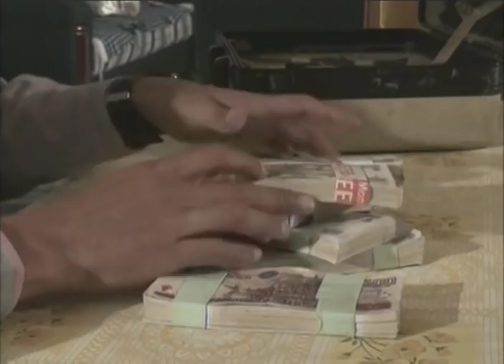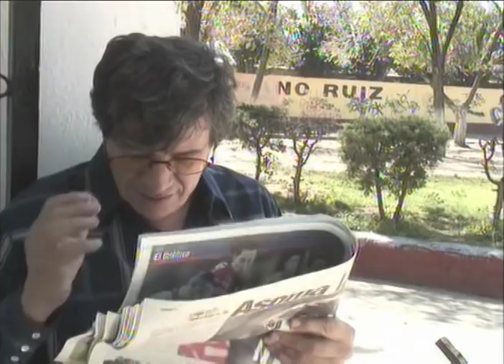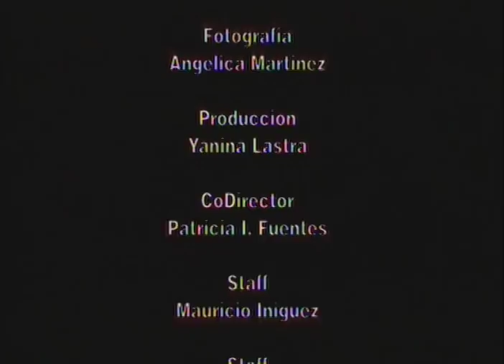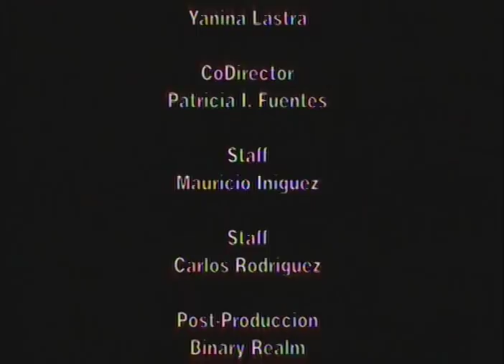Cura Pederasta (2002) | MOOVIMEX powered by Pongalo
Se acusa a un sacerdote de abusar de niños, él niega las acusaciones y se esconde detrás de las paredes de la iglesia para continuar sus perversiones.

Director
Miguel Marte

Actores
Guillermo Quintanilla | Angel Sancho | Veronica Alvarez | Fernando Castellon